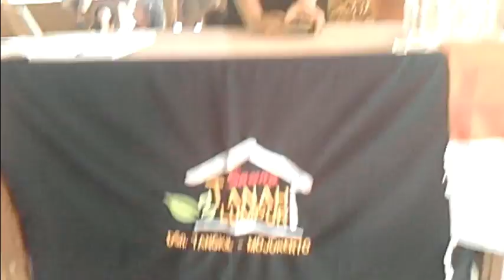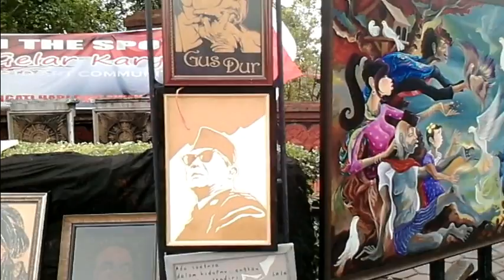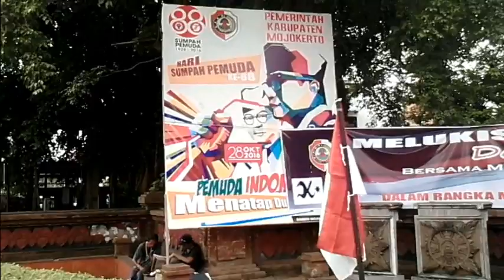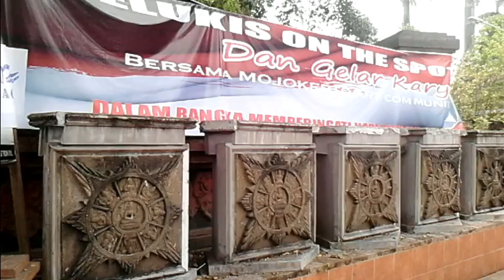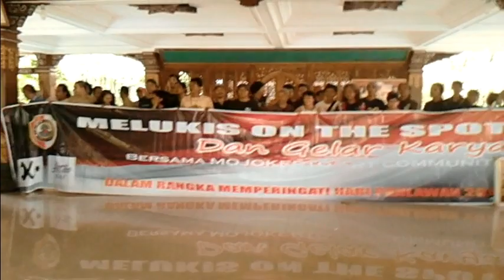Melukis On the Spot bersama dan Gelar Karya - Hari Pahlawan 2016 - Mojokerto Art Community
Gelar Karya dan Melukis On the Spot bersama - Hari Pahlawan 2016 - Mojokerto Art Community bertempat di Pendopo Majatama Kabupaten Mojokerto , diikitu puluhan pelukis berasal dari Suraaya , Sidoarjo, Jombang , Mojokerto